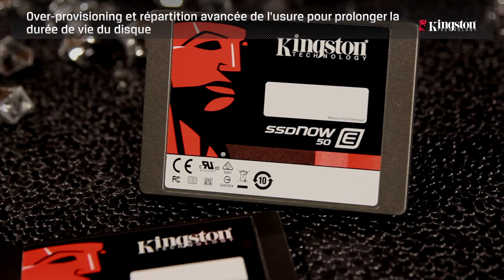SSD E50 -- Exploitez tout le potentiel de vitesse de votre serveur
Le disque SSDNow E50 de Kingston offre une performance en bande passante et un niveau IOP élevés pour éliminer les goulets d'étranglement et les latences E/S. Il améliore la performance de votre serveur. L'interface SATA 6Gbps du disque E50 offre une bande passante de plus de 500Mo/s en lecture/ écriture. Un fabricant de contrôleurs l'a testé à 60 000 IOP en lecture/ écriture, à comparer au 15 000 IOP d'un disque dur SAS à 300Mo/s. L'E50 utilise exclusivement des composants NAND MLC.

La protection avancée de l'intégrité des données de l'E50 est une garantie de tranquillité d'esprit accrue pour vous, offrant une durée de vie plus longue pour votre disque et vos données. DuraWrite™ prolonge la durée de vie du disque SSD en réduisant les écritures sans affecter l'intégrité des données. RAISE™ réduit le nombre d'erreurs incorrigibles sur le disque. L'over-provisioning et la répartition avancée de l'usure gèrent efficacement la performance et l'usure pendant toute la durée de vie du disque.

En outre, le disque SSDNow E50 intègre une protection intelligente qui prévient les pertes de données en cas de coupure de courant. Il bénéficie d'une garantie de trois ans, d'un support technique gratuit et de la légendaire fiabilité Kingston®.